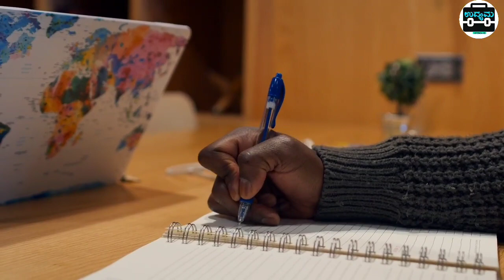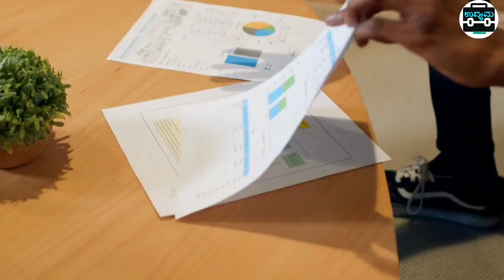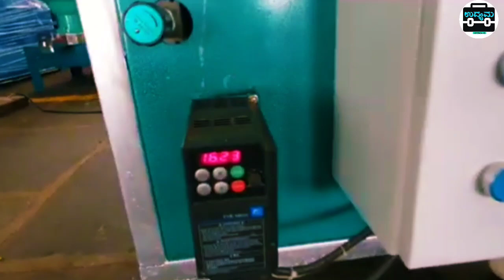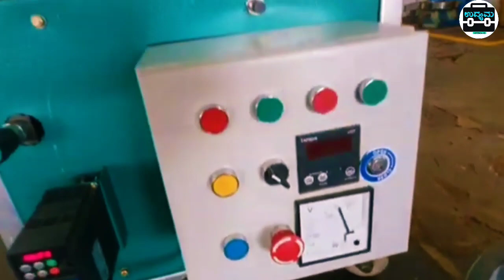Small Business Ideas | Local Business Ideas | Profitable Business | New Business Ideas 2023